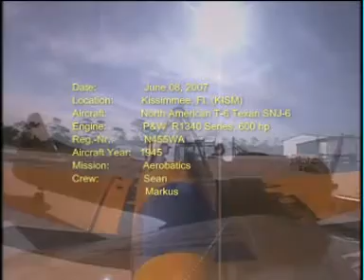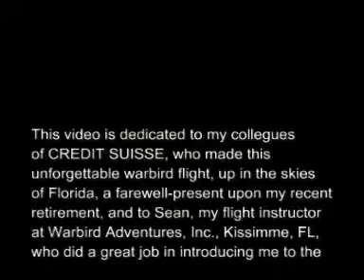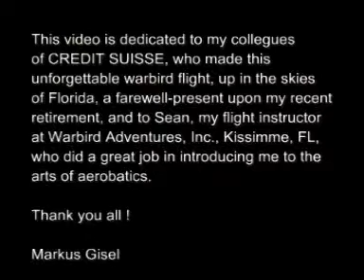Loop, cuban eight & Co.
Unforgettable warbird flight onboard a T-6 Texan at Kissimmee, FL, (KISM) on June 08, 2007.